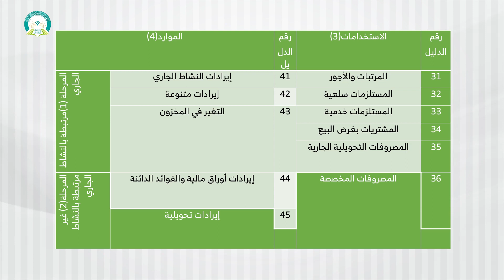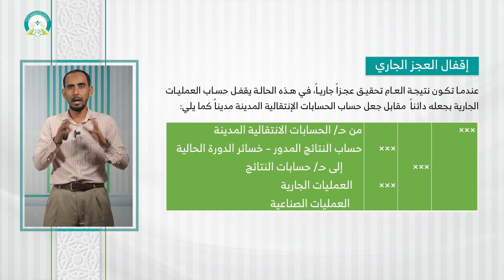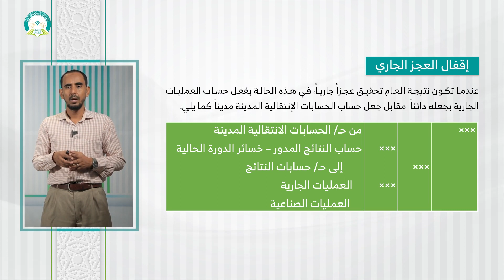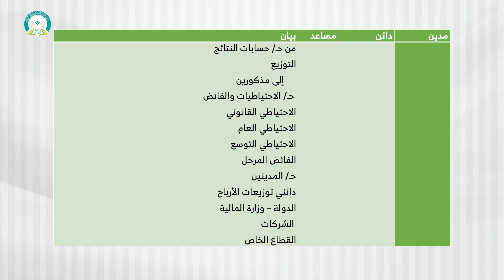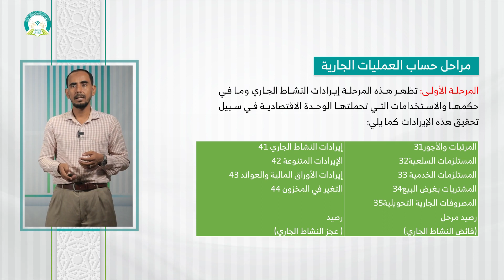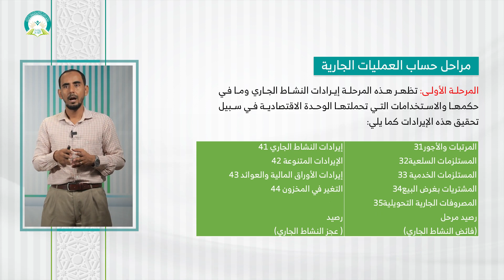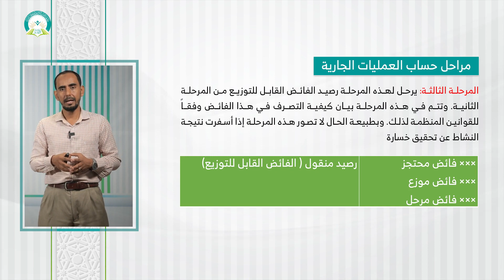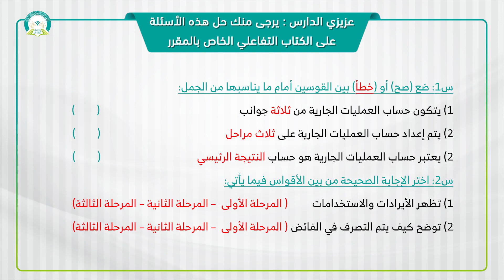المحاضرة (11) حساب العمليات الجارية - تقديم: د. مروان يحيى الزبيدي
مقرر (النظام المحاسبي الموحد) - تقديم: د. مروان يحيى الزبيدي
عزيزي الطالب: بعد دراسة هذه المحاضرة ينبغي أن تكون قادراً على:
1- التعرف على نموذج حساب العمليات الجارية.
2- يعدد السمات التي يتميز بها حساب العمليات الجارية.
3- معرفة قيود التسوية والأقفال الخاصة بحساب العمليات الجارية.
4- التعرف على مراحل إعداد حساب العمليات الجارية.
رابط الدخول على نظام التعليم عن بعد
التعليم عن بعد
 التعلم الإلكتروني
 التعلم الذاتي